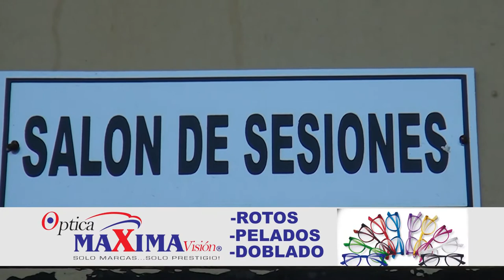Regidores se reúnen a puertas cerradas para tratar tema de sobornos en ayuntamiento de SFM